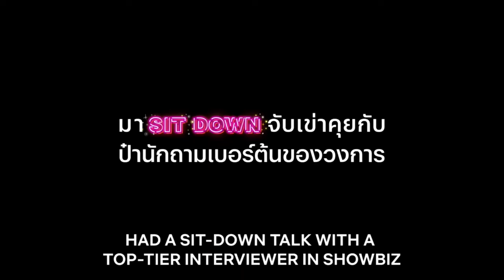SIT DOWN WITH STAND UP UDOM TAEPHANICH - Official Trailer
É uscito il trailer di "SitDownWithStandUpUdomTaphanich ", dal 26 Gennaio solo su netflix .

Trama dello speciale:
Per la prima volta dopo decenni, un'intervista con il miglior cabarettista tailandese, Udom Taephanich, in cui siederà a parlare di storie che non sono state raccontate sul palco. Lo spettacolo sarà condotto dall'intervistatore di punta "Pa-Ted" Yuttana Boonorm, che vedrà il mondo attraverso i suoi occhi per aprire una nuova prospettiva.